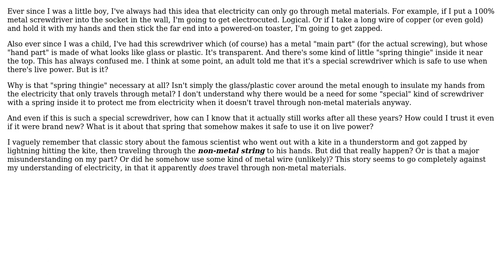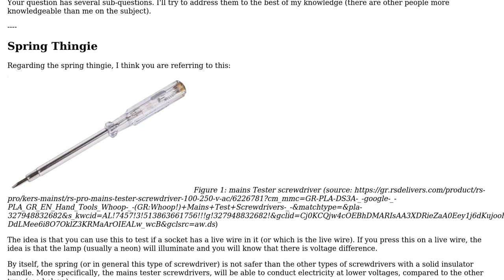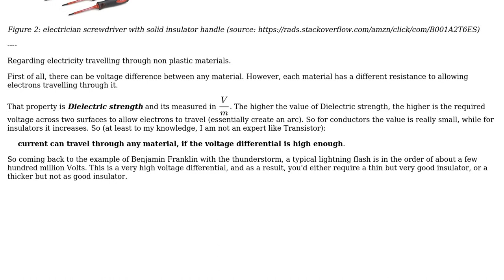Engineering: Does electricity go through non-metal materials or not?